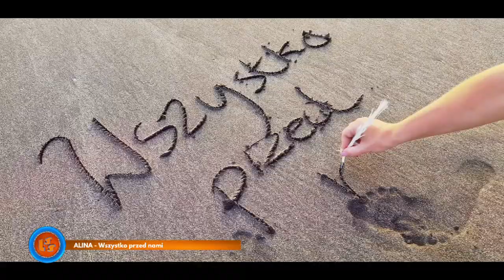Notowanie 720 cz. 3 - 30.01.2022r.